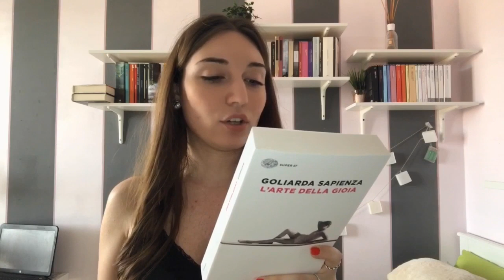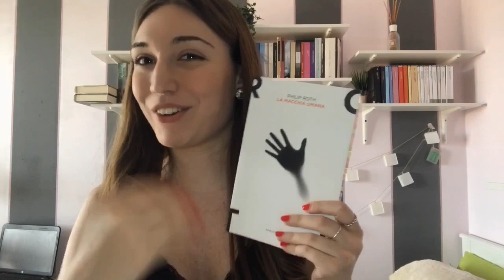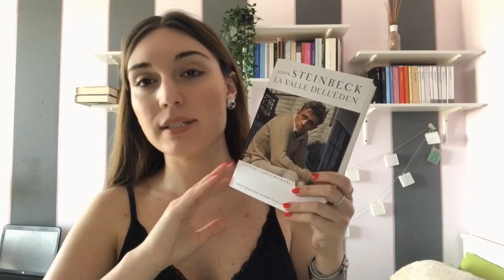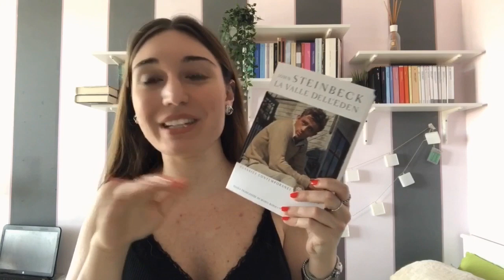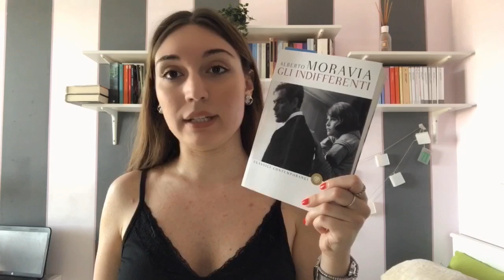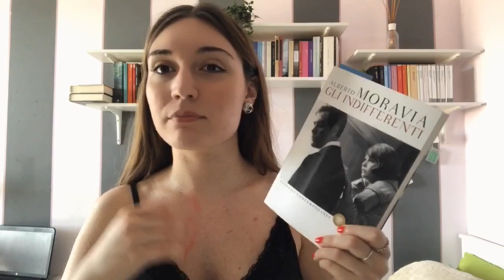LO ZAINO EINAUDI 🎒|| promo gadget + sconti Bompiani 📚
Ciao amiciii 💛
In questi mesi estivi, in cui sarei dovuta essere più libera, paradossalmente sono stata super impegnata… ma tra una cosa e un’altra sono riuscita a fare questo breve video che spero vi piaccia !

Voi siete stati vittime del marketing come me? 😂

Se sì, fatemi sapere cosa avete preso 🤩

Per collaborazioni o semplice chiacchierata 👇🏻

About me:
Mi chiamo Rachele
ho 24 anni
frequento il primo anno di infermieristica
a Messina 🌼